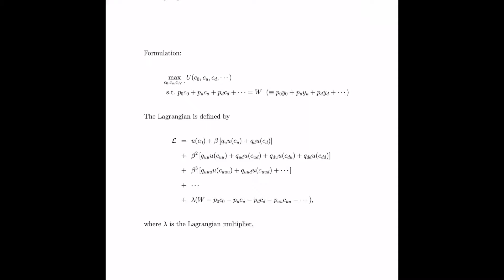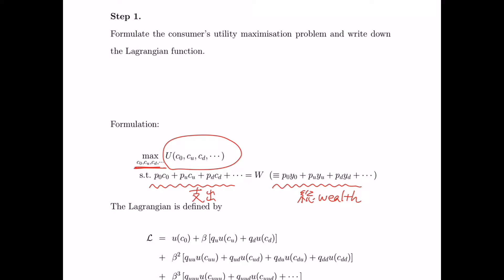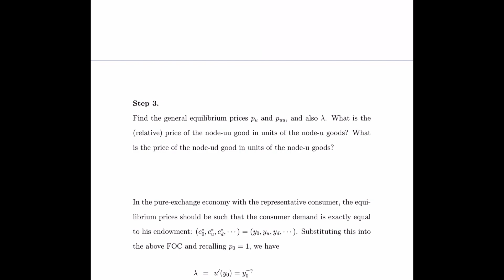マクロ経済学 No.115 ルーカス・ツリー・モデル２（一階条件）